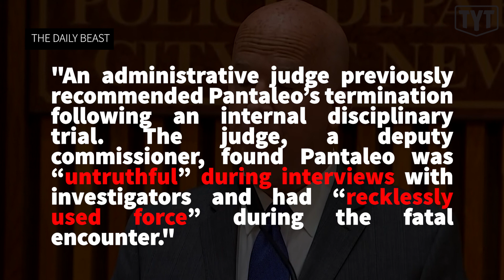NYPD Officer Who Killed Eric Garner FIRED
Rebel HQ’s Emma Vigeland reports on the breaking news that Daniel Pantaleo, the NYPD officer who killed Eric Garner with an illegal chokehold in 2014, has finally been fired.